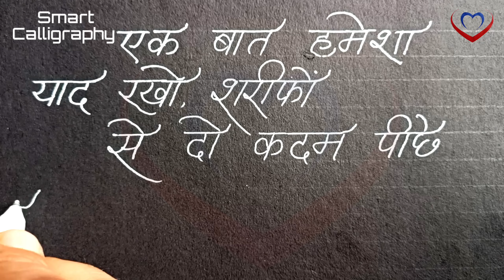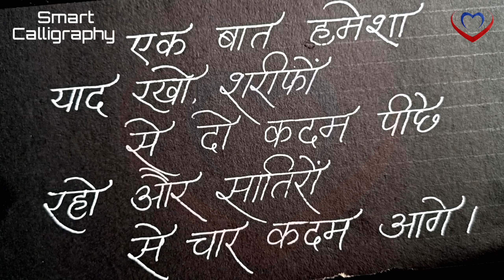Beautiful Suvichar Handwriting For School Students | Aaj Ka Suvichar | सुविचार सुविचार | Calligraphy